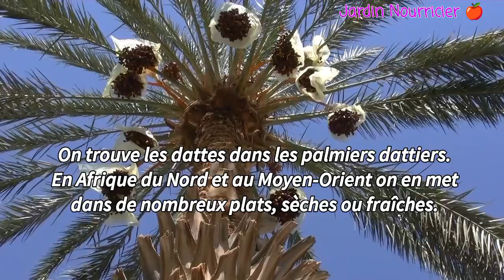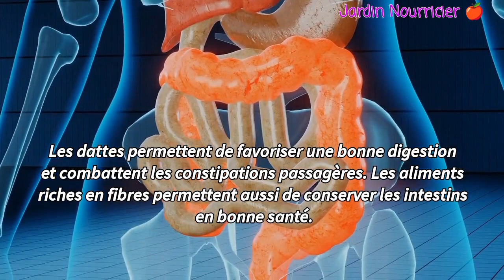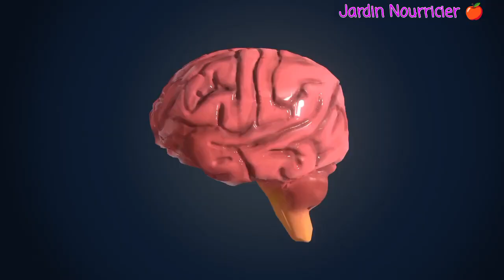Quels sont les bienfaits santé des dattes ?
À noter : comme certaines vertus sont toujours à discuter, nous vous suggérons toujours de consulter votre médecin avant de prendre quelconque décision sur votre santé.

Dans ce cas n’hésitez pas à liker et si vous aimez mes vidéos, soutenez-moi en vous abonnant juste là :

✅Plus de videos  intéressantes pour vous !